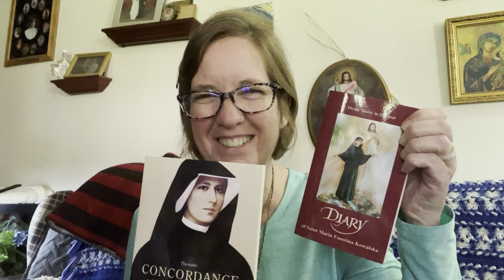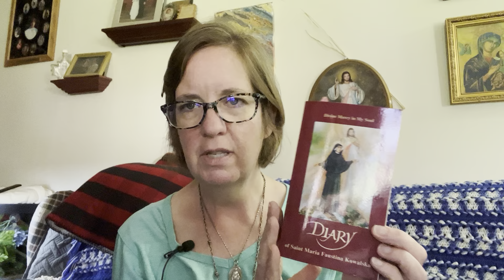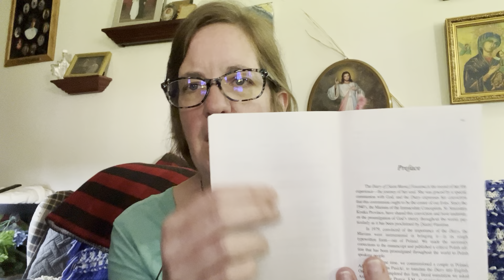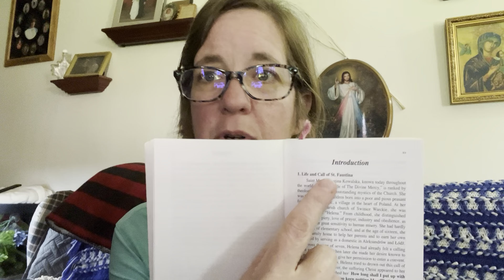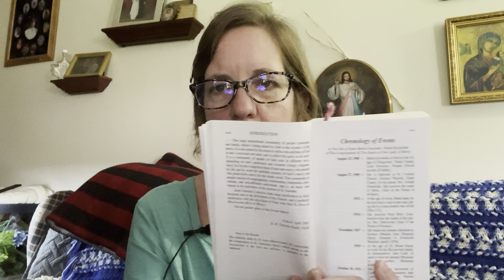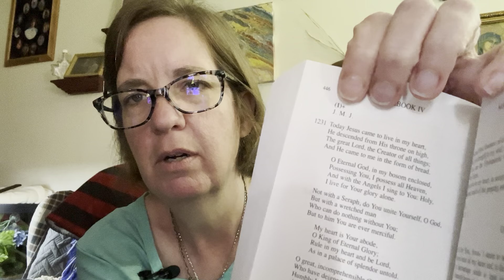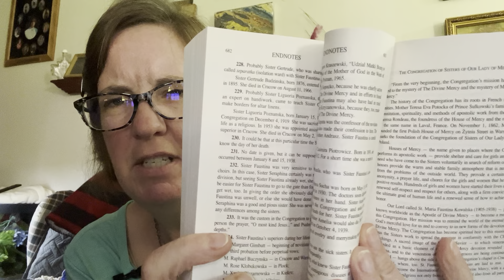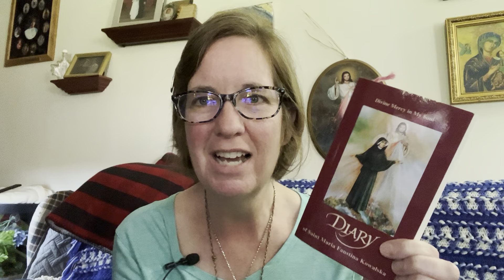Book Review on Diary of Saint Maria Faustina Kowalska: Divine Mercy in my Soul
This is the 3rd edition of the Diary with revisions (11th printing) 2014.

Available from the Association of Marian Helpers 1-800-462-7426.

Next week, I will reveiew the Thematic Concordance to the Diary.